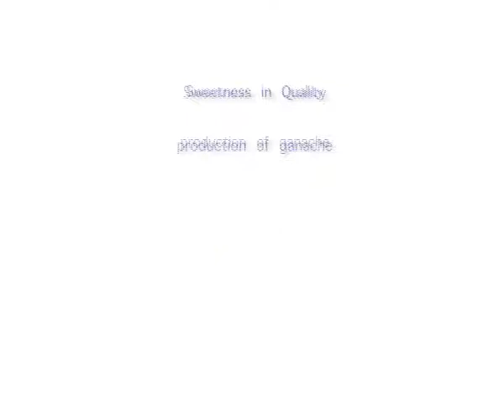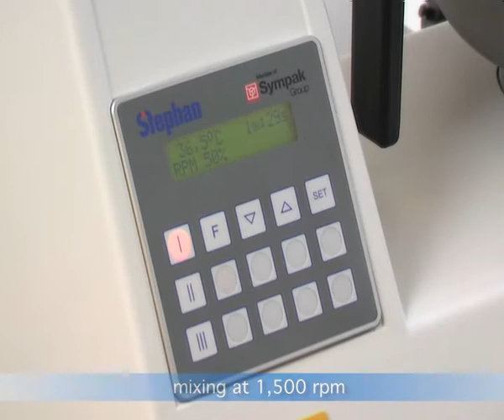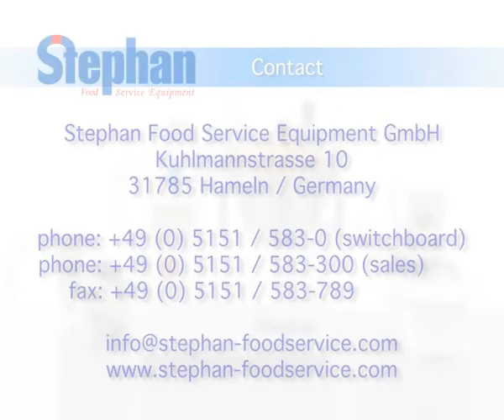Chocolate fill in a few minutes on a Stephan UMC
mayonnaise dressings soups hummus baby food stews pasta sauces. Top class Equipment for the pro - matTeknikk.no